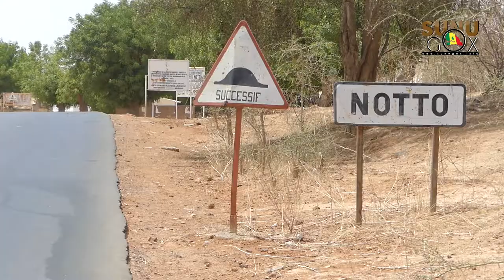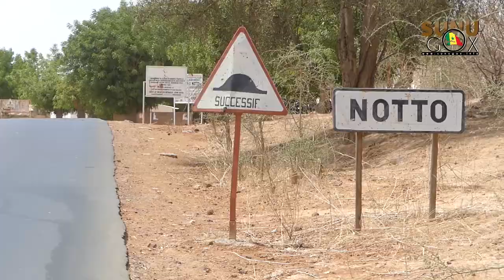Adduction d'eau /Pout-Djiack, Ngollar et Keur Sogui (Notto-Diobass) : Alioune Sarr injecte près de